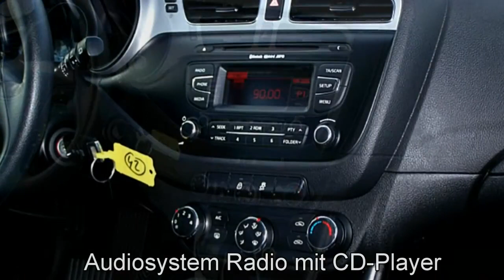Kia Ceed Autohaus S+K